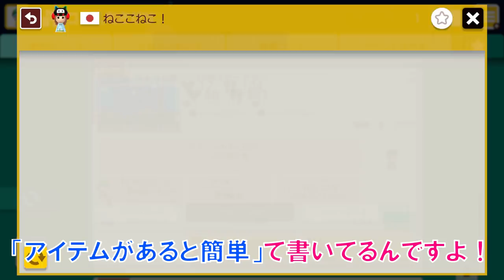【troll】針に当たらずクリアが鬼畜過ぎて大爆笑www マリオメーカー2